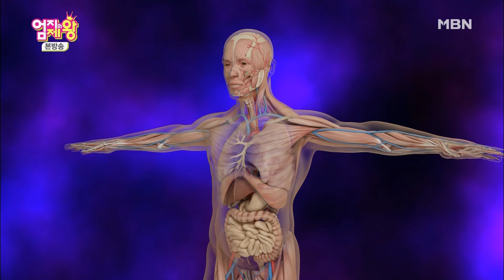60대에도 30대 폐활량이 나왔다? 찐해녀에게 배우는 해녀 호흡법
엄지의 제왕 330회 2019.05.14 방영

남다른 해녀들의 호흡법! 실제로 60대지만 30대 폐활량 나왔다?